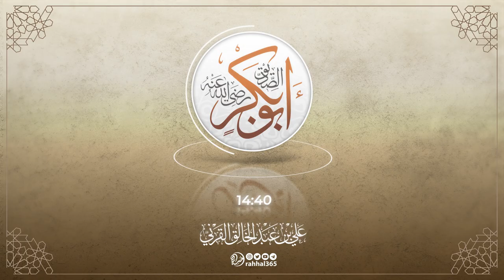أبو بكر الصديق رضي الله عنه | الشيخ علي القرني حفظه الله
أبو بكر الصديق رضي الله عنه
خطبة جمعة سابقة تنشر لأول مرة
لفضيلة الشيخ علي القرني حفظه الله

تصاميم ومونتاجات

هادفة وتوعوية

 لحالات الواتس

ومواقع التواصل